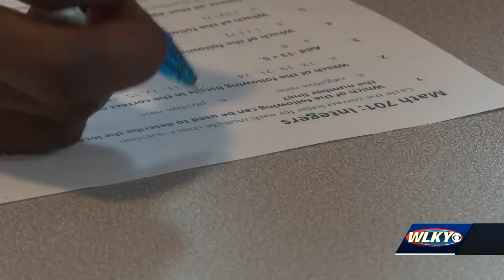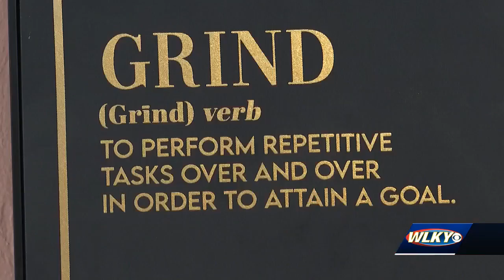MHG Preparatory Academy offering students academic and athletic help